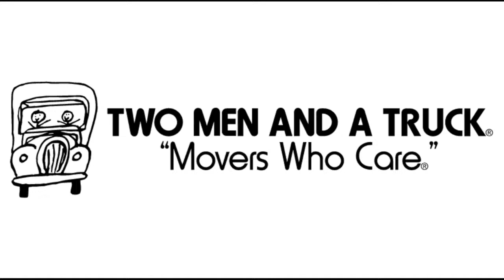Canton-Akron Jets vs Team Ohio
Listen Live at:
-Live365.com
 & Live 365 App
iMedia1 Network
Western Reserve Digital-Radio
-TuneIn (Western Reserve Radio)
We do not claim rights to copyrighted materials.